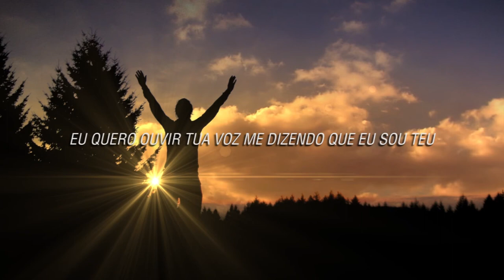Banda Habitar | Tua Voz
Gravadora: Pulso Estúdio

Agradecemos ao Tiago Mattos e a Pulso Estúdio por ter nos ajudado com essa gravação, que Deus os honre muito. Também agradecemos à todos da nossa casa, Igreja Ceifa pelo apoio e incentivo.